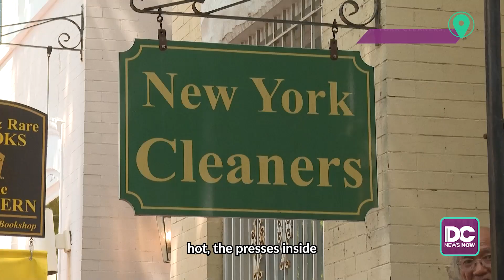DC cools down during high temperatures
Take a look at how D.C. residents and workers escaped the heat among triple-digit temperatures on Wednesday.